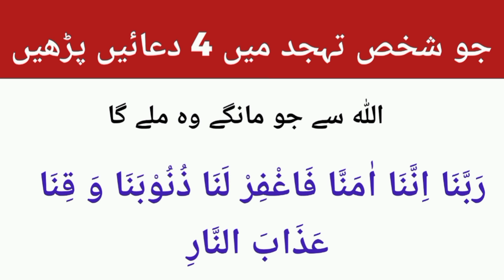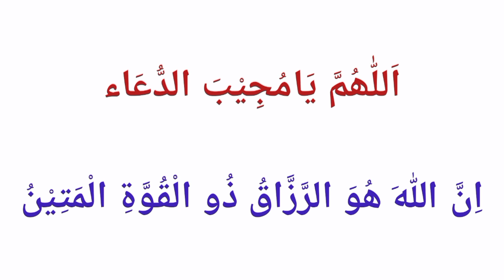Tahajjud mai Parhny ki Duain | Thanks to my Allah | Learn Quran with Aisha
Tahajjud mai Parhny ki Duain
Tahajjud ki Duain

JAZAK'ALLAH!